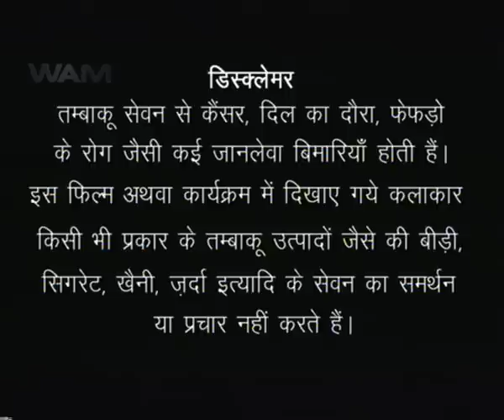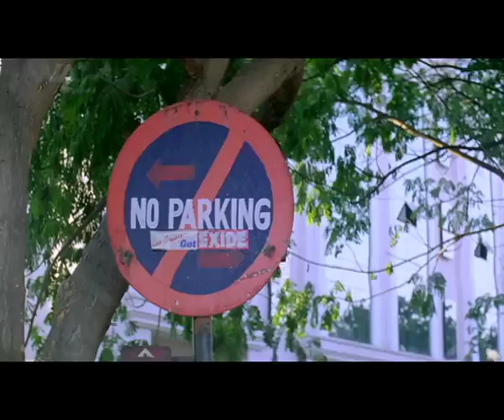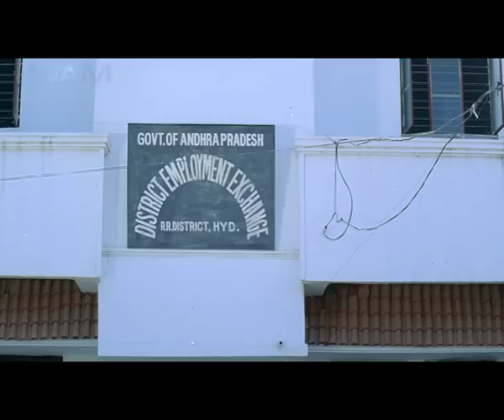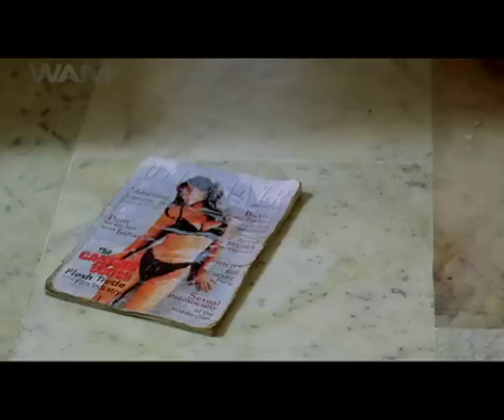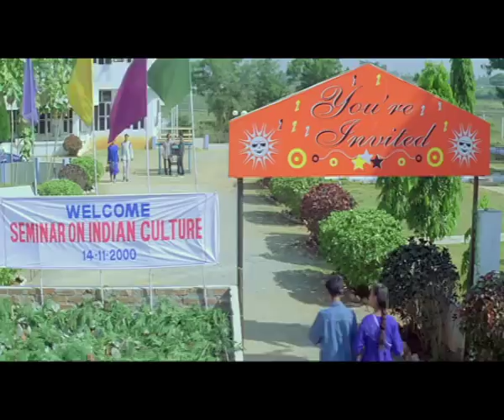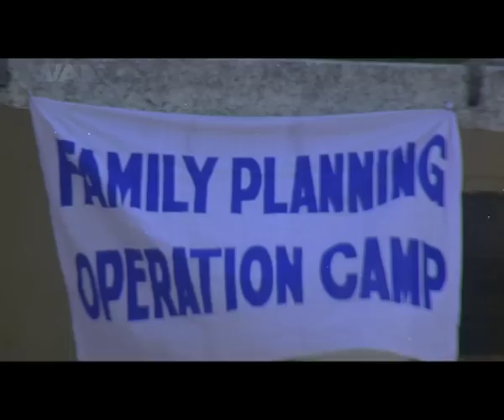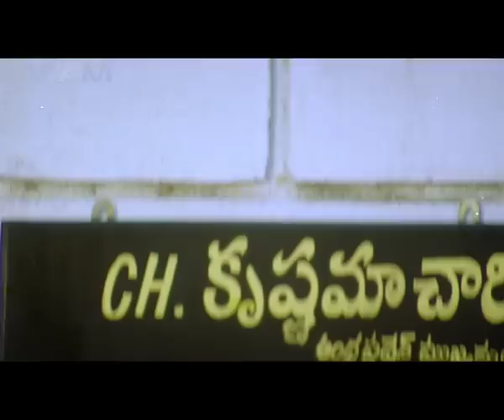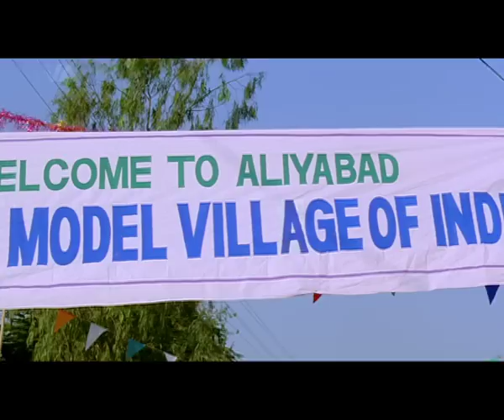Qurbani - The Sacrifice Full Movie Dubbed In Hindi | Shivaji, Manya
Movie Title - Qurbani - The Sacrifice (Love - Telugu Dubbed Hindi Movie)
Starring - Shivaji, Manya
Director -  Ravi Chavali
Producer - WAM INDIA

SYNOPSIS:
Qurbani - The Sacrifice (Love) is an Indian Telugu-language film Dubbed in Hindi Movies Full Movie - starring Shivaji and Manya in the lead roles.It is directed by Ravi Chavali and produced by Wam India Pvt Ltd.